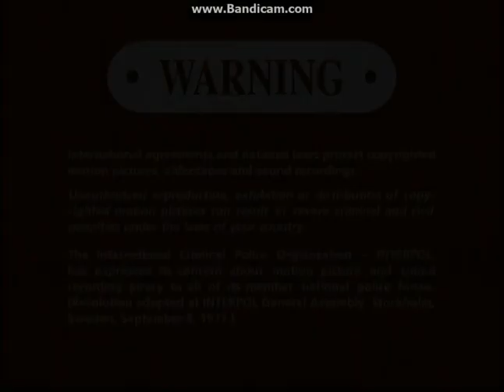Opening To Dragon Tales:Adventures In Dragon Land! 2000 DVD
Here's The Opening To Dragon Tales:Adventures In Dragon Land!
 2000 DVD, And Here's The Order:
1.Columbia/TriStar DVD Logo
2.DVD Menu
3.Episode Selection Menu
4.FBI Warning Screen
5.INTERPOL Warning/Attention Screens
That's All.